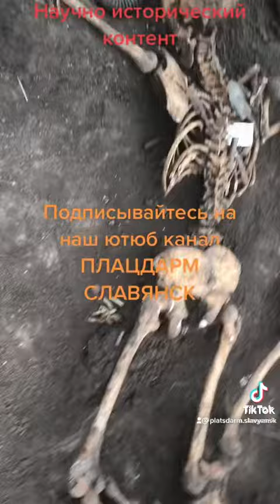Раскопки Велико отечественной войны